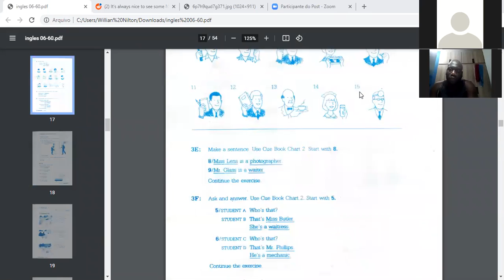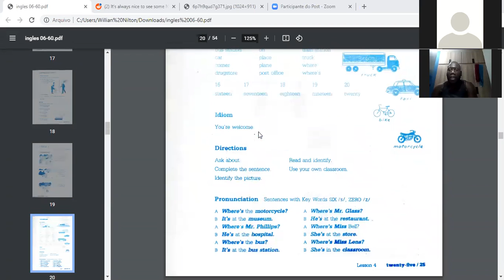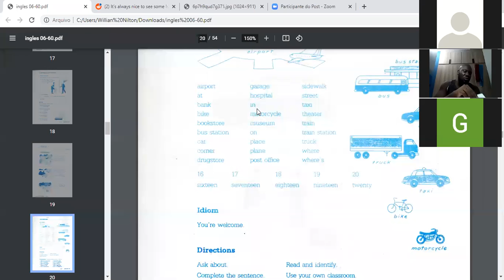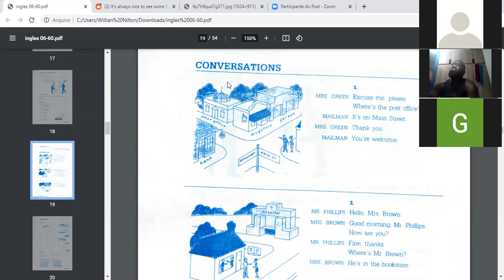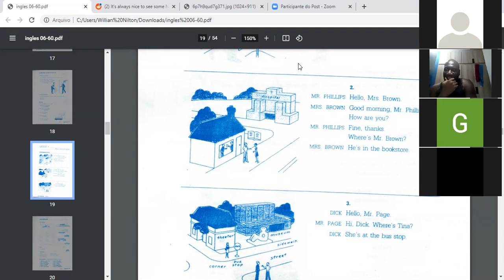lesson 04 amazing English course